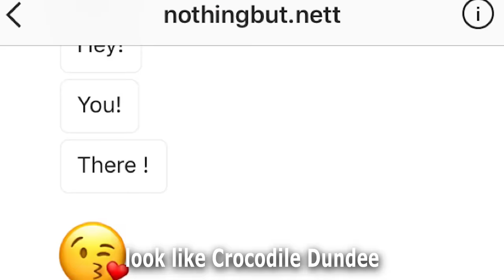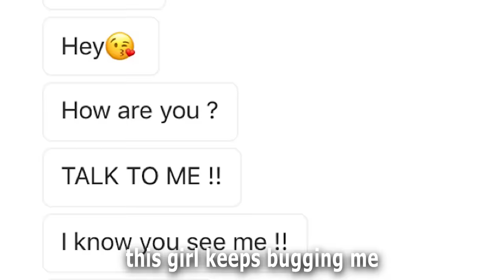Fake Love - Drake Parody (Fake Butt) 😍 | Tutweezy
Shot by IG: MadLiveFX

About Tutweezy:
comedy skits, cartoons, music, roasts, parodies, and more!